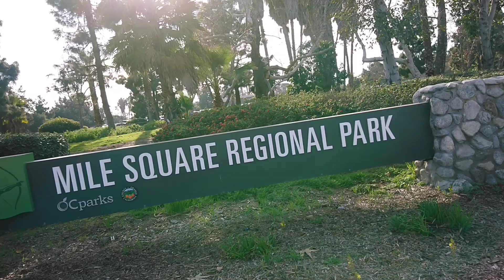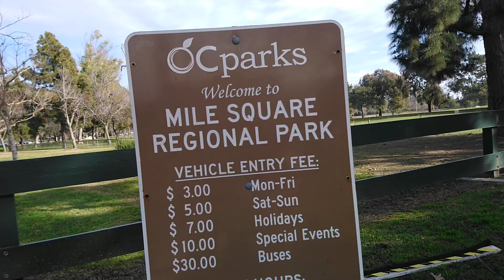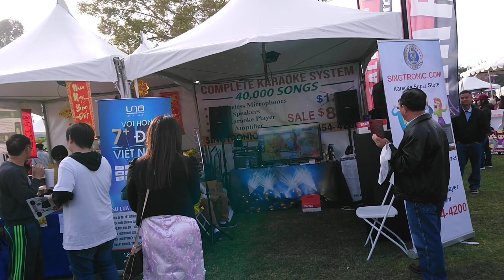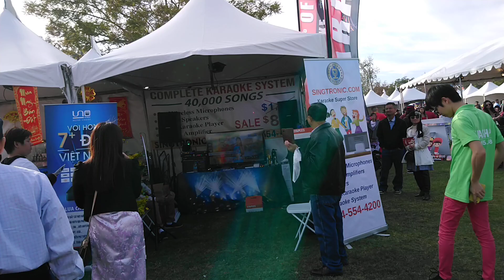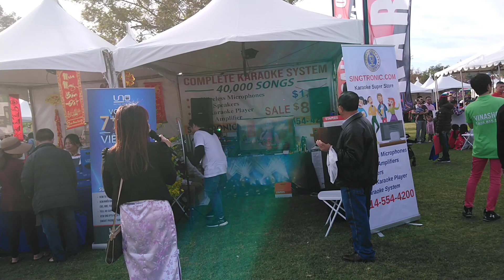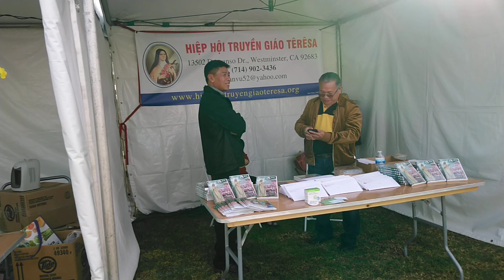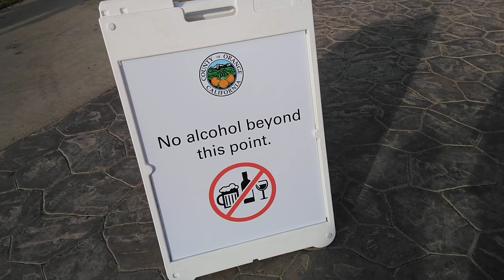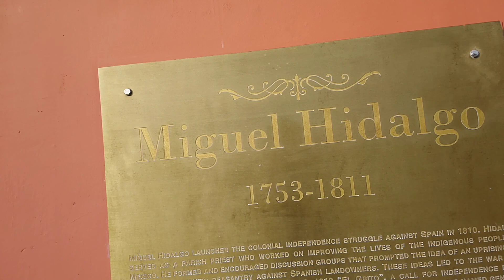Đời sống ở Mỹ, người Việt ở Mỹ đón xuân năm 2020 vô cùng lớn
Công viên Tao đàn của quận Cam Ca Li, hội chợ tết 2020